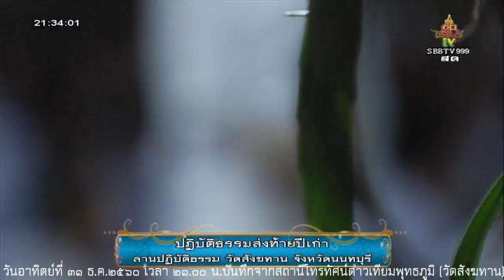วันอาทิตย์ที่ ๓๑ ธ.ค.๒๕๖๐ เวลา ๒๑.๐๐น.พระอาจารย์ชาญชัย สิริวิชโย วัดสังฆทาน